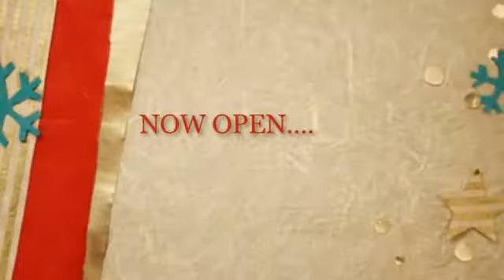New Store Athlone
Golden Spiderweb (Athlone) now open in the Athlone Town Centre.